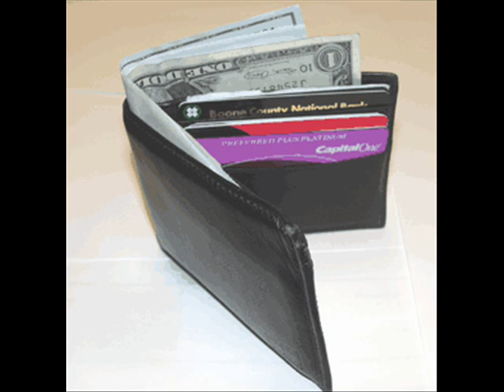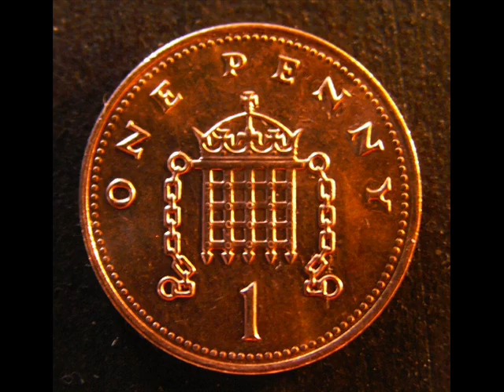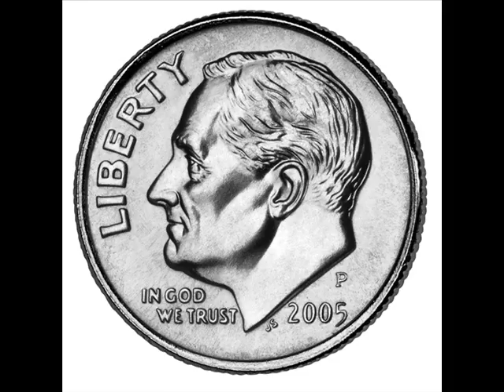MY OLD MAN'S A BANKER By Jo Waite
No expense spared in this parody of My Old Man's A Dustman, originally a hit for  Lonnie Donnegan. Played here by The Dead Beats (in house band of Dead Horse Records) and featuring Jo Waite